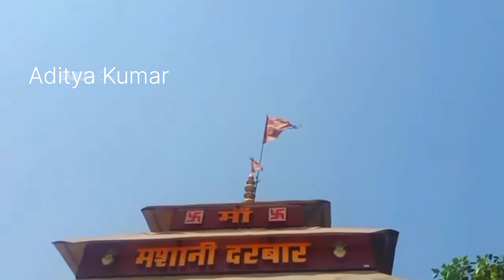Baba Budhanath Temple Bhagalpur | Baba Budhanath Mandir | बाबा वृद्धेश्वरनाथ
publish by 8/3/2024